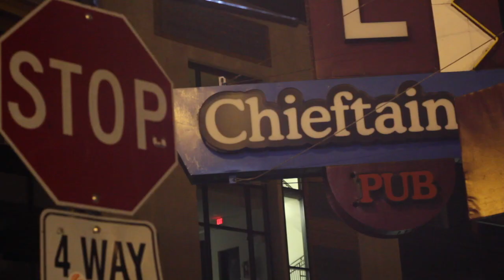THURSDAY JAM NIGHT SESSION @CHIEFTAIN PUB SQUAMISH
Thursday Jam Night Session  @Chieftain Pub
Their performance are amazing every times.
It is a music video I made in practice peace.

Song by Sam & Dave 「Hold on I'm coming」

スコーミッシュのチーフテインパブ。
これは毎週行われているジャムナイトの映像です。
彼らの演奏は毎回最高です。

more jam session video
Shaky Jam Night At Cheiftain Pub

My blog THL INC.